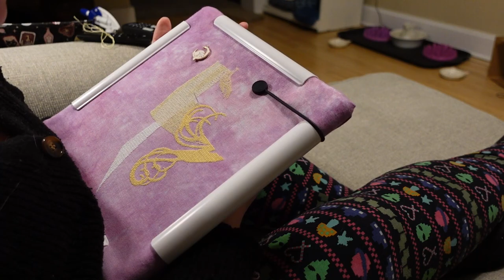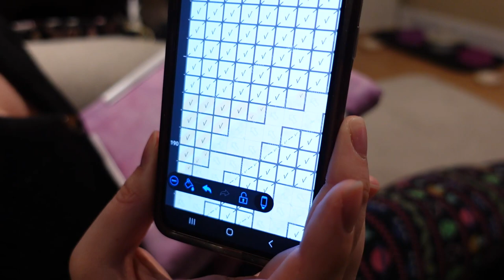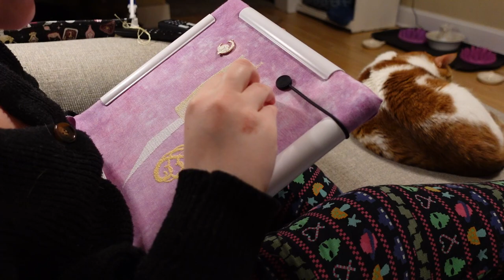Stitch With Me #3: Let's Get Cozy & Do Flosstube Tags!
Hope everyone is having a lovely holiday season!

Here is the video I got the second tag from!